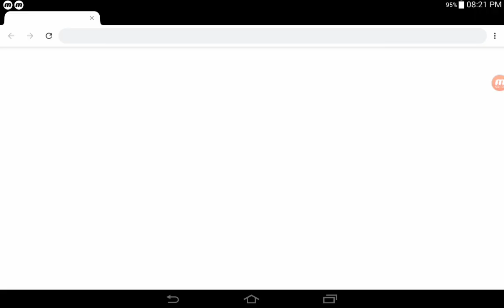Hill Climb Racing - Gameplay Walkthrough Part 11 - (iOS, Android)